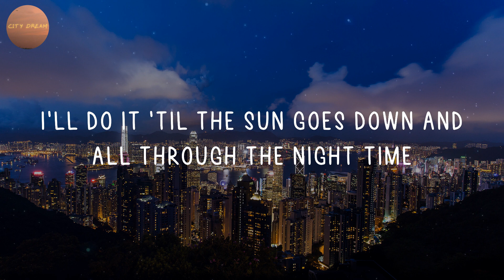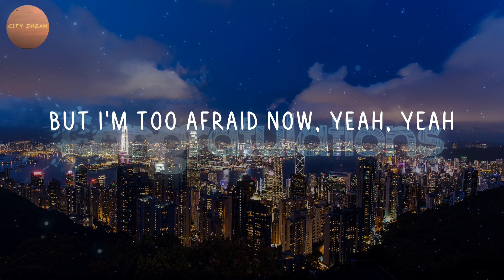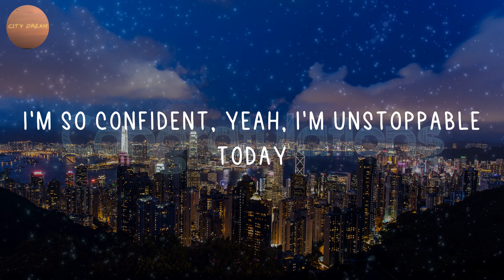Sia - Unstoppable (Lyrics)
🎤 Lyrics: Unstoppable - Sia:
I'm unstoppable
I'm a Porsche with no brakes
I'm invincible